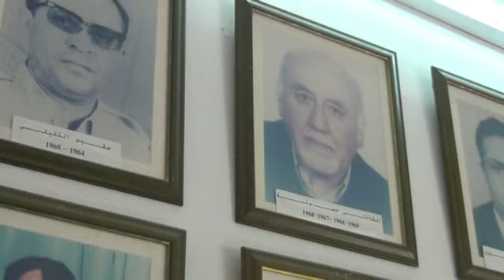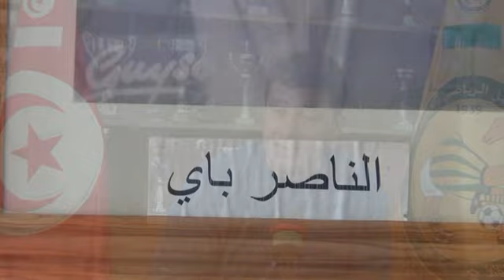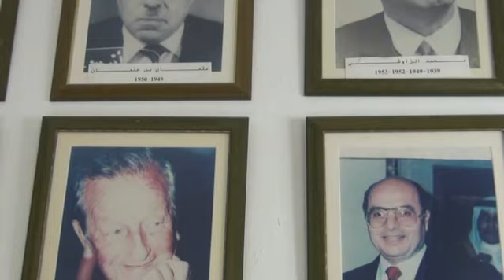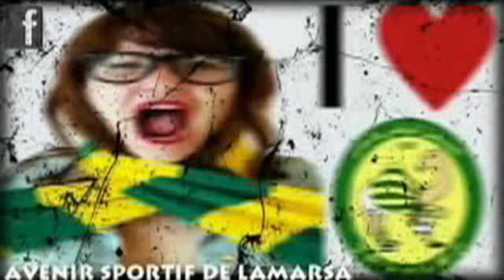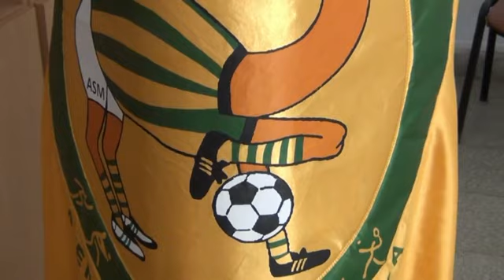ASMarsa ... Entrevue avec Mr Tawfik ben Ncib président de l avenir sportif de la Marsa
Sport ,Club Africain Tunis ,Ville de Den-Den Tunis, Production AV,Divertissement,Actualités Politiques